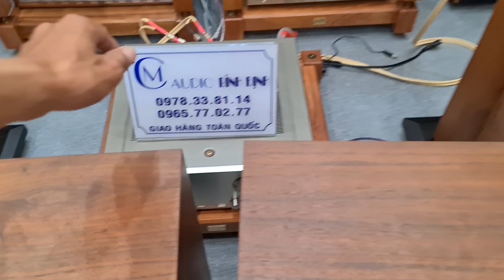Loa JBL 4312 Monitor Đẹp Xắc Sảo + Marantz 1150_1250 Long Lanh 26/7/2020